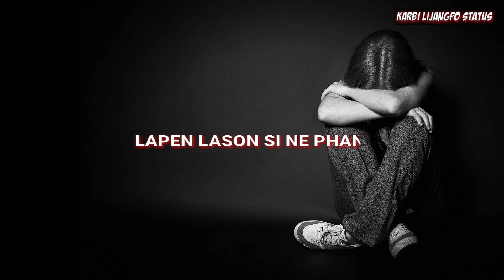Nang chingtung ong ko.... pipot si nang nekai along dam jui lo/KARBI LIJANGPO STATUS/😭😭😭👍👍👍